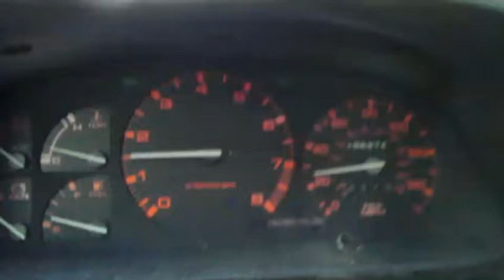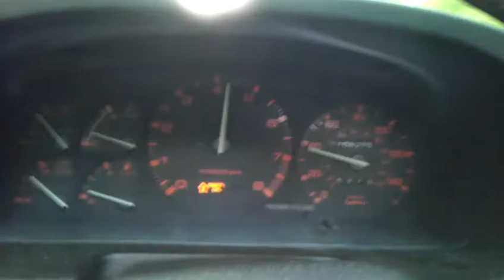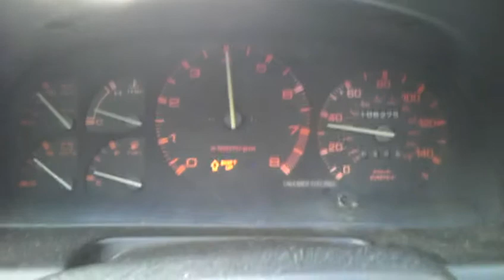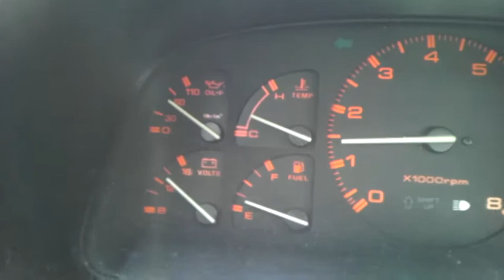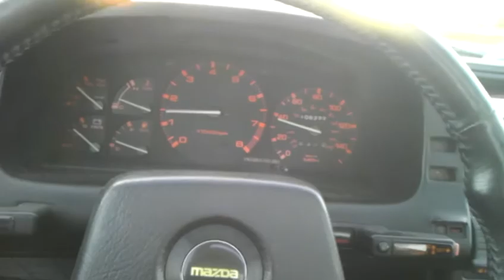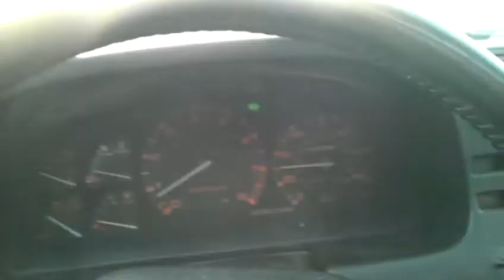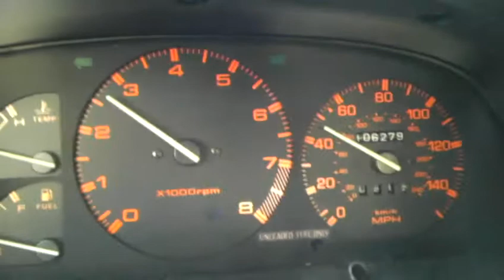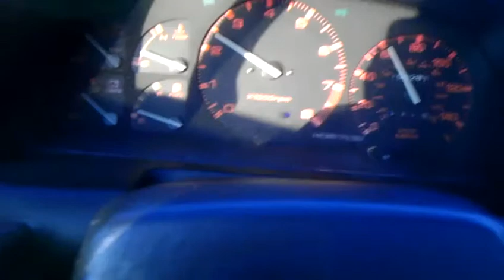1987 Mazda RX7 N/A cruising and testing acceleration at 3 Minutes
Heavy Acceleration starts at 2:30 and again at 3 minutes. I did test acceleration a few other times too... Straight pipes, headers, N/A, k&n filter messing around and cruising. Couldn't hit it as hard as I could have, not enough road and need some minor repair.